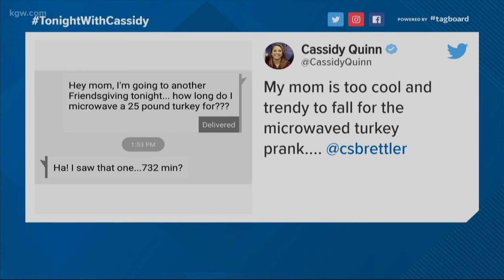How long do you microwave a 25lb turkey?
You probably shouldn't try this at home, but it's harmless as a funny text to your parents.